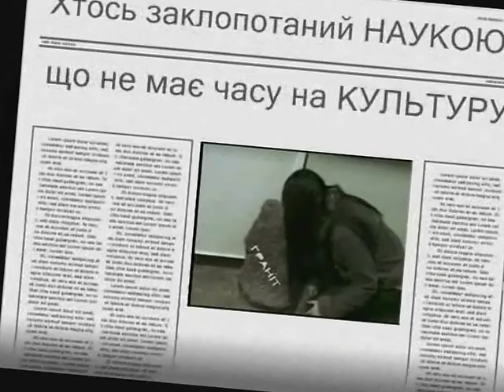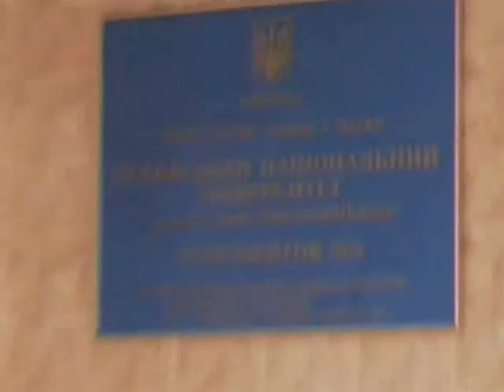Всі вони різні